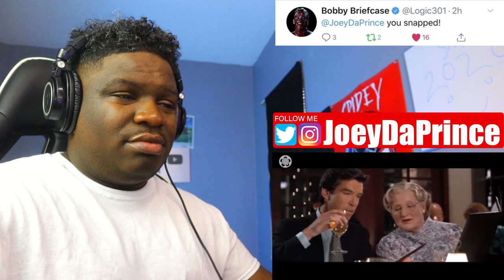Ultimate Dirty/Adult Jokes in Kids & Family Movies Compilation 1 - REACTION